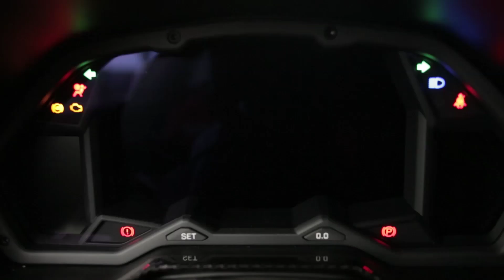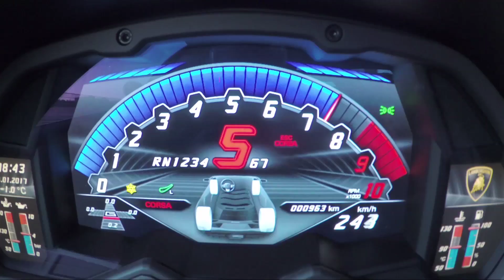LAMBORGHINI AVENTADOR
IN TV CON DRIVELIFE DEL 28 GENNAIO